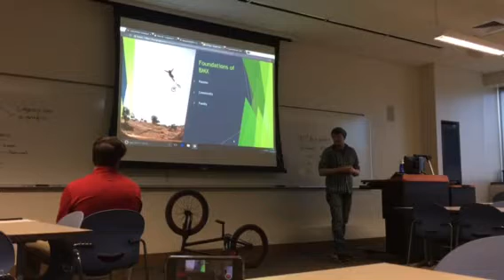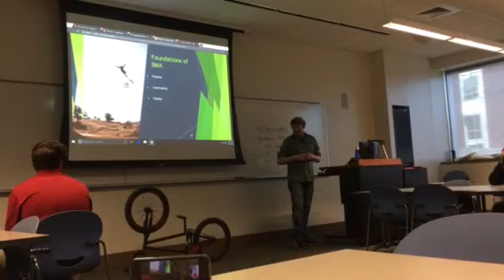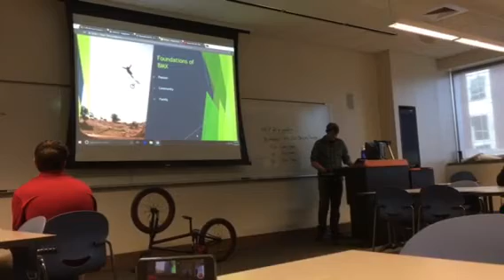Jarred Identity Variable was